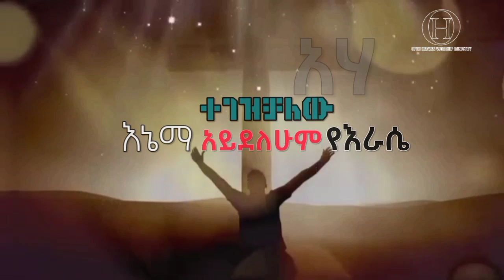Teddy Tadesse NEGNA” lyrics music video 2020 ቴዲ ታደሰ ነኛ" በፅሁፍ እና በምስል የተቀነባበረ መዝሙር ቪዲዮ 2013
TEDDY TADESSE Negna ቴዲ ታደሰ "ነኛ"መዝሙር

Copyright:Teddy Tadesse Official Channel. /Tewodros Tadesse/
ይህ  የዩቲዩብ  ቻናል የዘማሪ ቴዲ ታደሰ ነው !በዚህ ቻናል የተለቀቁ መዝሙሮች በድምፅ እንዲሁም በምስል የተቀናበሩትን ወደፊት የሚለቀቁትንም ሁሉ በዚህ ቻናል ብቻ ያገኛሉ!